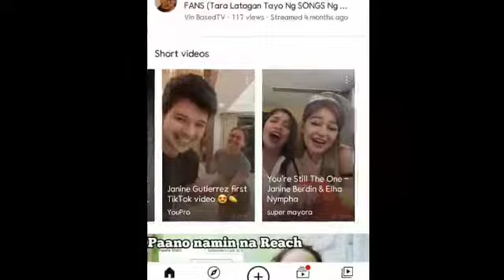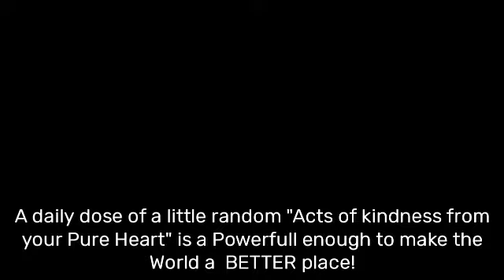HOW TO POST SHORT VIDEOS ON YOU TUBE - Paano Maglagay ng SHORT Video sa You Tube (English Tutorial)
HOW TO POST SHORT VIDEOS ON YOU TUBE - Paano Maglagay ng SHORT Video sa YT

This short video (tutorial) will Teach you on how to put/add a short video to your You Tube Channel! (Follow my easy  instructions) step by steps!

This short video appeared on Default was uploaded 1 yr ago, (its an IG size) Ratio.

Bawat Click nyo at purchase sa mga links sa baba ay malaking tulong sa vlogger! Thank you in advance!

✅Whey King (CPS)

✅230Vans Official Store (PH) - Lazmall (Shoes, Sandals and so on)

✅ZALORA PRODUCTS Phils.

Mahirap at Delikadong Trabaho Maliit ang Sweldo, Mga Patok Na Trabaho sa Abroad,  No IELS, No Experience Job Opening in Canada, How To Drive Forklift?, Forklift Basic Driving Tips, Non-Monetized Channel Magkaka Ads na, You Tube Partnership Program New Set Up, YTPP New Set up for 2020, Mga Trabahong Akma sa'yo sa Bansang CANADA, Latest Job Updates in Canada, Paano Mag Apply sa Abroad online, WHY OH WHY, Bakit Ganito Bakit Ganon, Small You tubes VS. Big Time Celebrity Endorser,  Ordinaryong Aplikante At Politiko, Paano Maglagay ng Description sa You Tube Video, Paano Palakihin ang You Tube Revenue? Paano Kumita sa You Tube?, Paano Maglagay ng Premieres sa New Video, Paano Maglagay ng Trailer, How To Put Text to Speech Using Smartphone, TEXT TO SPEECH with Capcut Apps, Best Editing Apps for Smartphones, How to make a commentary to your Video on You Tube, Paano mamonetized ang You Tube Channel Mo, Get MONETIZED in 1 day, How to Check your You Tube Revenue using Smartphones, Tamang Paraan ng Pag uupload ng Video, Dapat Alam mo 'To, Paano Mag-Appeal ng AGE-RESTRICTED Video, Paano Maglagay ng Time Code, How to put a Time Stamps in You Tube Videos, Best Action Cam Apeman 4K A79 for Bike Vlogging, Best Action Camera for Moto Vlogs, Moza Mini MX Mobile Gimbal 2020, Best Gimbal Of 2020, How to use Gimbal, How To Post Short Videos on You Tube, Paano Maglagay ng Short Videos, Unang Income ko sa Online Business, Kinemaster Basic Tricks, How Edit Your Video with Kinemaster apps, How To make Channel Art, How To Edit Slow & Fast Motion, How To Edit Zoom in & Out Video with the Kinemaster, Paano Magdownload ng PicsArt na Walang Bayad, How to get Non-Copyright Music, How to Set up cheap Vlogging Equipments, How to set up Home Recording studio using Bm800 mic, How to set up Prank video camera for Prank, Paano mag set up ng Prank cam Like Hungry Syrian Vlogs, How to Add links on your you tube channel, How to add Featured Channel, How to Hide Subscribers Counte on You Tube, How to make Cinematic Videos with the Kinemaster, How to Download Kinemaster Apps for Free for SOFTWARE, Pinoy Eps in South Korea, OFW in South Korea, Airstar in Incheon International Airport in South Korea, Seoul City Hall Skating, Hyehwa Dong Church, Mga Appliances Na napupulot lang sa South Korea, How To Process Lumpsum Benefits in South Korea, Jobs in South Korea, How to apply in South Korea, Basic Korean Alpabet, How to Count in Korean, LBC Hanpass Hyewa Dong, Paano Magpadala ng Gadget sa LBC South Korea, 3D Job in South Korea, Sampgyeopsal Mukbang in South Korea, Nami Island Travellers in South Korea, Hana Gae Beach South Korea, Seoul Tower South Korea, Nakawan ng Bike sa Ansan Si South Korea, Taekwondo Exhibition in South Korea, Everland Resort South Korea, Sea Lion Stadium in Everland Resort South Korea, Car Prank in South Korea.